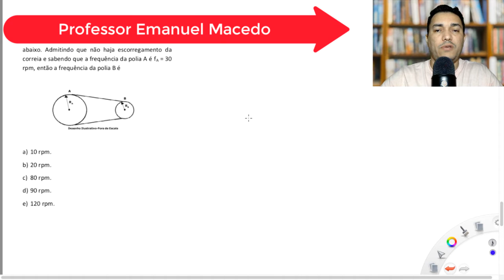QUESTÃO O2- MOVIMENTO CIRCULAR UNIFORME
Questão 02 - (ESPCEX/2019)
Duas polias, A e B, ligadas por uma correia inextensível têm raios RA = 60 cm e RB = 20 cm, conforme o desenho abaixo. Admitindo que não haja escorregamento da correia e sabendo que a frequência da polia A é fA = 30 rpm, então a frequência da polia B é

a) 10 rpm.
b) 20 rpm.
c) 80 rpm.
d) 90 rpm.
e) 120 rpm.